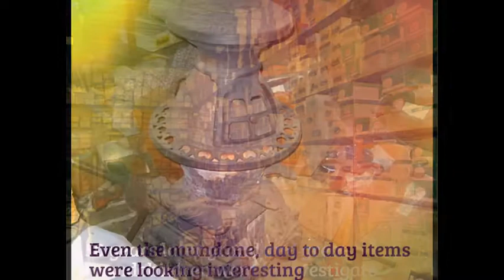Amazing treasure found from a 50 years old shoe store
This shoe store is 50 years old.The Owner once felt ill and closed this store. After 50 years later his grandchildren and great-grandchildren go there to see what can they find. And this is what they find.